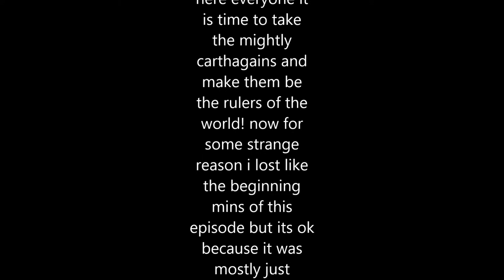Let's Play Total War Rome II (Carthage-Magonids dynasty) Ep 1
for those of you  that don't know about Rome total war 2 it is a strategy game developed by creative assembly  that instead of focusing on like economy and overall control of the map like paradox, it specializes in in depth battles and city building ( with other stuff like technology, political appeal, etc)  . the nation we are going to play is Carthage (specifically the magnoid dynasty)  and our goal is going to be to conquer the meditation for sanctity of the citizens of Carthage. now is it is time to to begin our epic journey of of the great empire of Carthage!

if you are a truly loyal citizen of Carthage then make sure to speak your mind, give your local support in the elections, and submit yourself to Carthage will! (comment, rate, and subscribe)